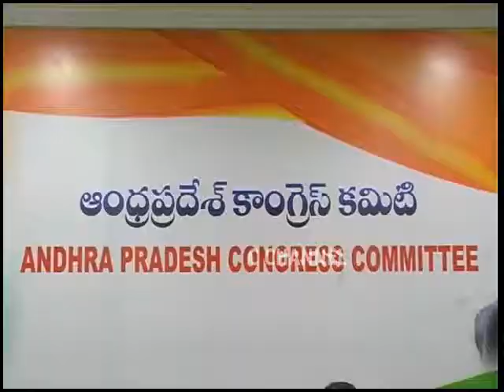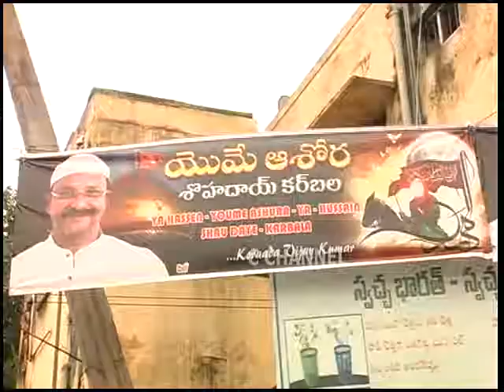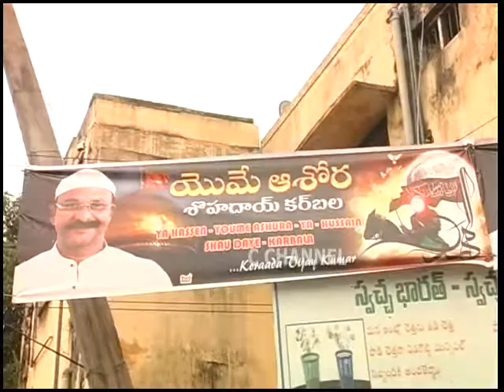Evening Final News 21 09 2018 PART 1